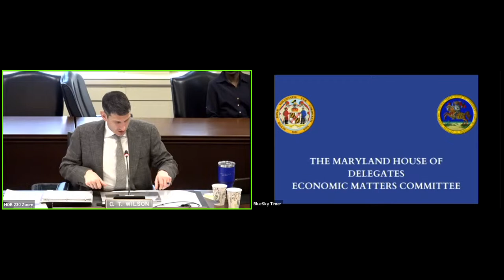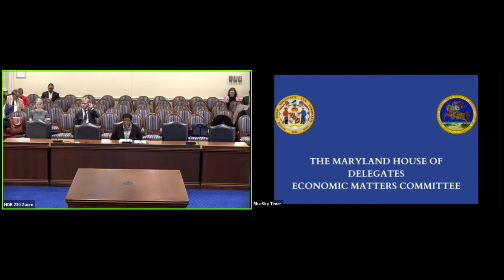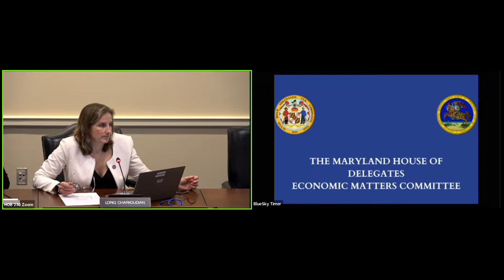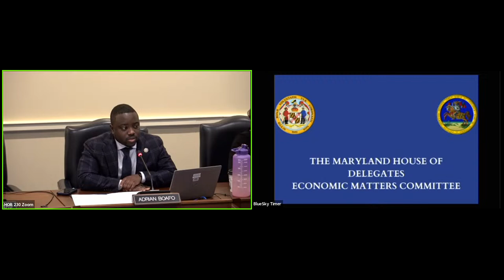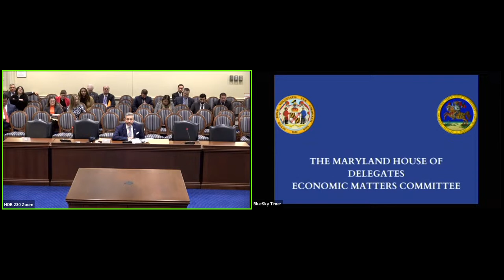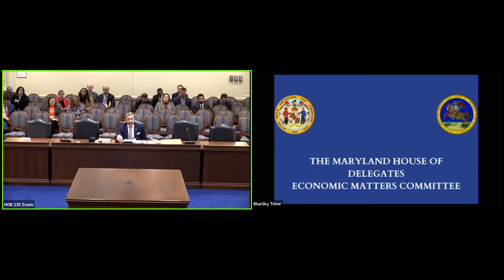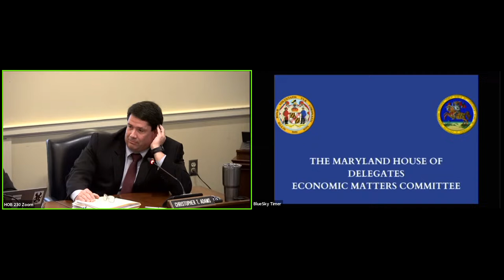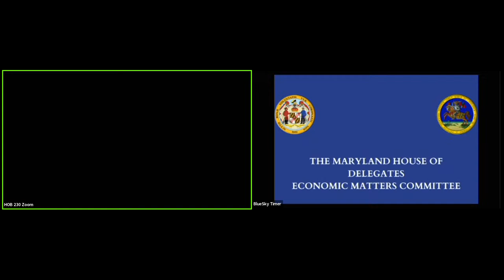ECM Committee Session, 3/28/2024 #1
Economic Matters Committee streaming session for Thursday, March 28, 2024 @ 1:00 PM